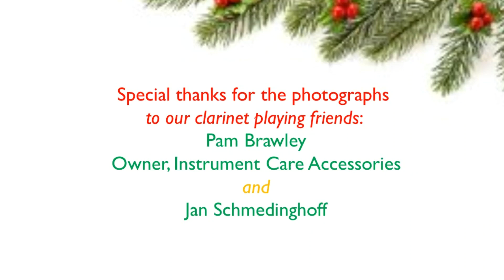Christmas Festival (with Golden Notes Chorus) - Clarinet Fusion - Clarinet Choir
Christmas Festival by Leroy Anderson/transcribed for clarinet choir by Anthony Brackett.
Performed by Clarinet Fusion, a San Francisco Bay Area clarinet choir and special guest, Golden Notes Chorus of Pleasant Hill, CA.
Conducted by Doug Emigh, Music Director of Golden Notes Chorus.
Clarinet Fusion is a traditional chamber music group that works without a conductor.
SATB sheet music - arranged by Russell Robinson - is written to be performed with Belwin Concert Band music, "A Christmas Festival".
Special thanks for the photos to: Jan Schmedinghoff; and Pam Brawley--owner of iCA, a provider of protective covers for woodwind & brass instruments and the Chair Caddy.